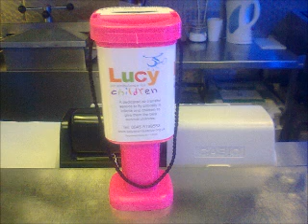Somali Music Wood Green